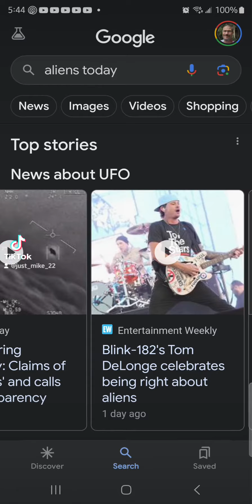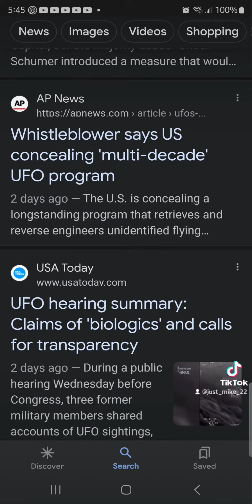July 28, 2023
Okie-doke on grand display